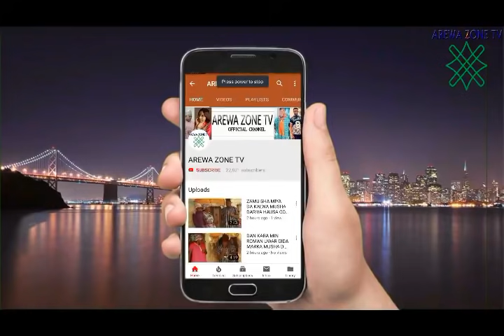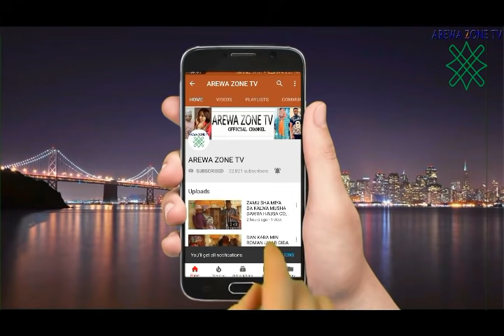MUSHA DARIYA KALLI YAZO ZANCE YASHA MAZGA GURIN MAI SANA'A